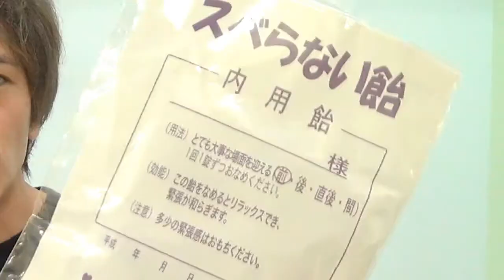【実験】面白くない人が「すべらない飴」を舐めたら果たして面白くなるのか？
クラスに一人はいる面白くない人が「すべらない飴」を舐めると面白くなるのかを検証する！